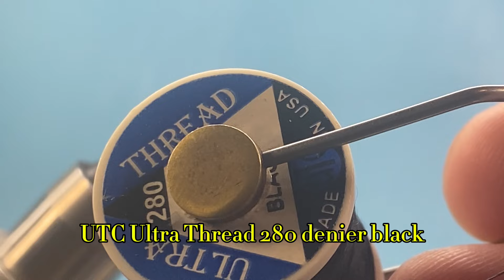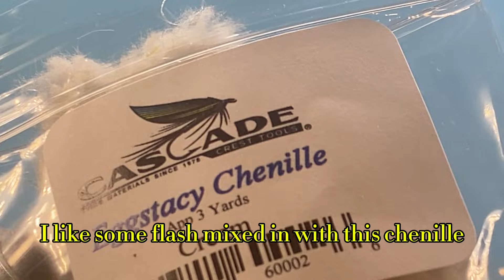Fly Tying - Crappie Monarch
This fly is a more natural color minnow imitation that is translucent when it gets wet.